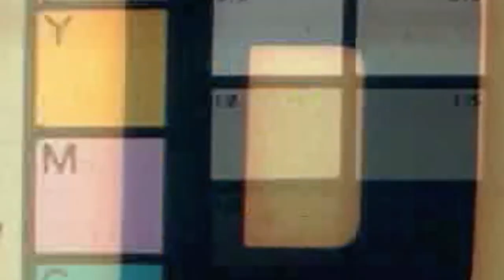Jae Wae - Intro